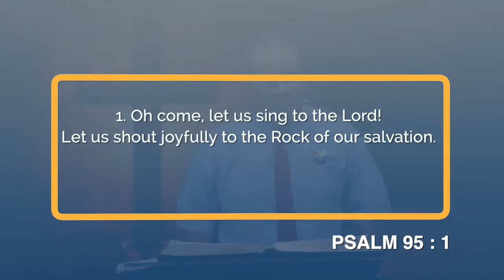NA KABASI NI KUA...22nd October 2020 Snr.Pst Atunaisa Vulaono